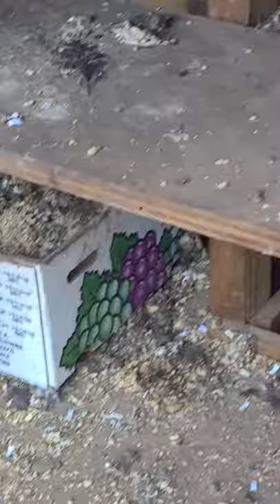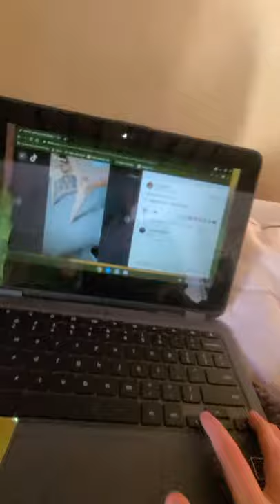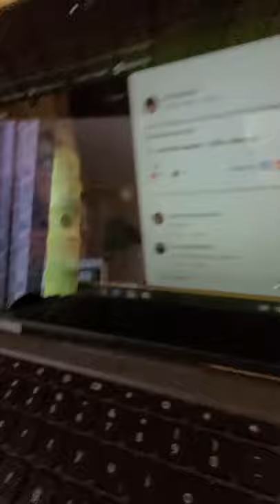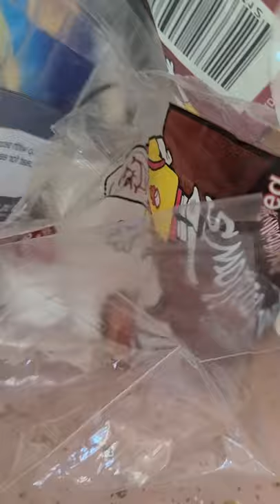looking at the stuff from the exploration loop meet my chickens